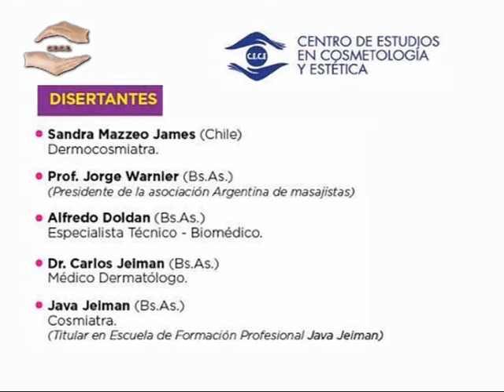CE CE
Se realizara una nueva jornada . . aquí el diálogo con Yenny Acevedo . . .